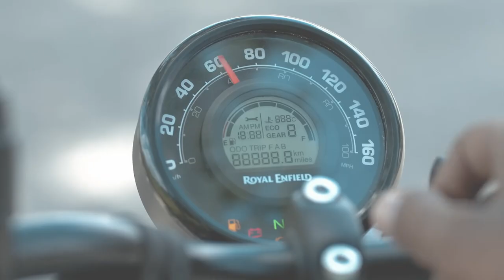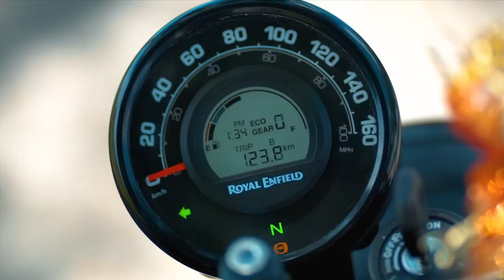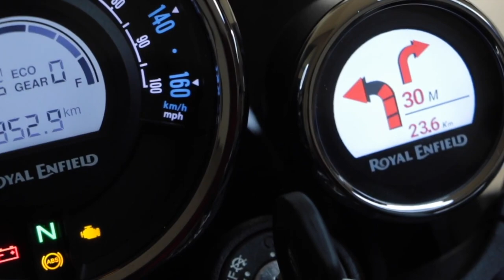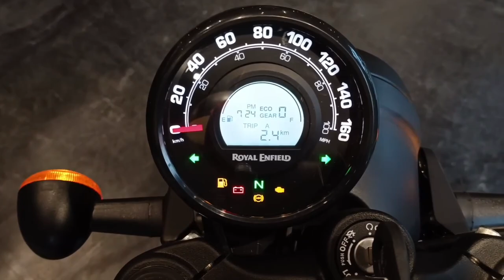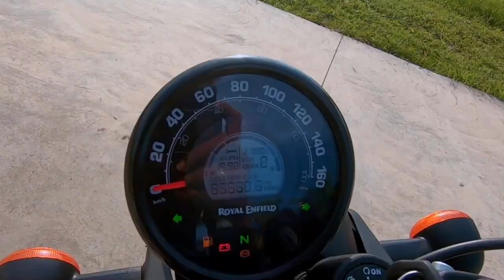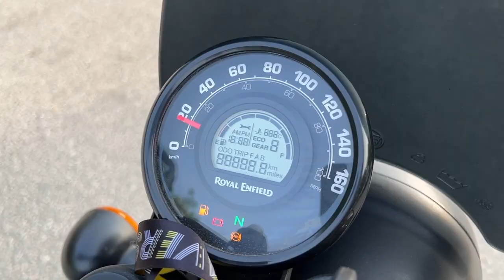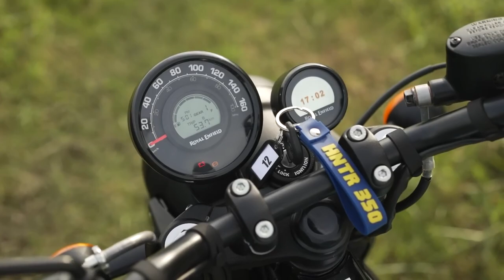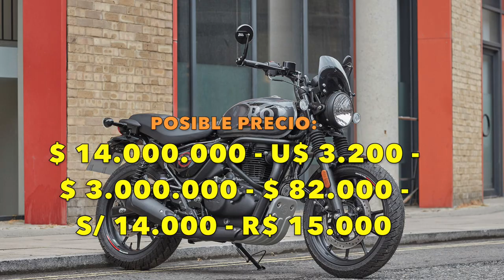Hunter 350 - La Más Barata de Royal Enfield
La nueva y hermosa Royal Enfield Hunter 350 llega con todos los poderes para este año 2022, presentándose de manera oficial en Tailandia en un evento propio de la marca donde se destacó la presencia de influenciadores, creadores de contenido del mundo de las dos ruedas y prensa especializada que llegaron de diferentes partes del mundo, este nuevo modelo destaca por ser la tercer motocicleta de la familia 350 de Royal Endield que llega a todos los países del mundo donde la marca tiene presencia, llegando a competir contra la Honda CB 350RS y la nueva TVS Ronin 225, destacando por ser un modelo muy económico y accesible en relación a su competencia y por ser la moto más hermosa y sencilla que fabrica la marca en la actualidad, Saludos y no olviden dejar la manito arriba, dejar su comentario, suscribirse al canal y compartir el video, Un Fuerte abrazo.

★ Donaciones:

Bitcoin: 1AgHw5hGYAYz3ffay4UvK1upK8EnK83DYH

★ Aquí tienes la información original:

Nuestro contenido es Informativo y se apoya en otros videos de Youtube, siempre respetando las normas de la Plataforma y con el objetivo de brindar una información precisa sobre los lanzamientos de nuevas motocicletas, aportando valor a la comunidad de motociclistas en todo el mundo. En los siguientes enlaces encontraras los videos y el contenido original, Un fuerte abrazo y Buenas Rutas.